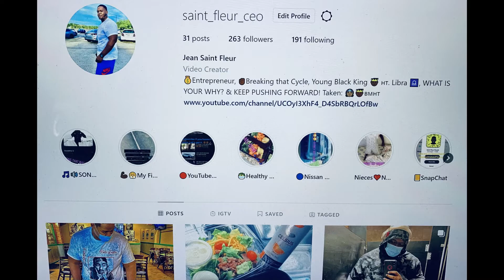Dax - A LOT AT STAKE ft. Snow Tha Product [Music Video] - REACTION!!!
Original Video

-Next Goal: 10,000
-End Of Year Goal: 50,000
-Main Goal: 1,000,000